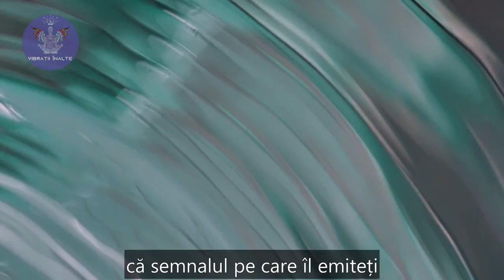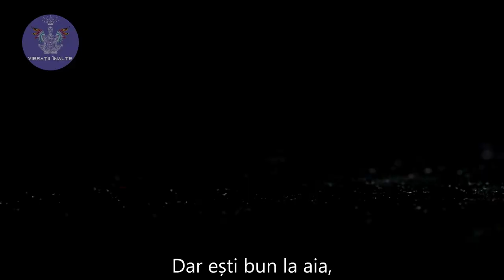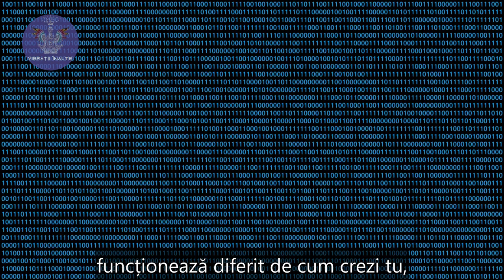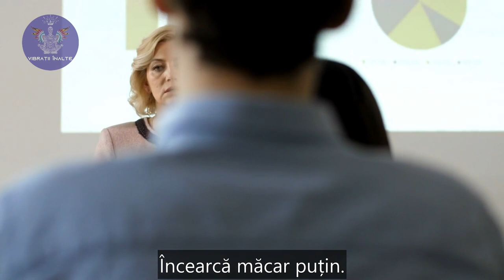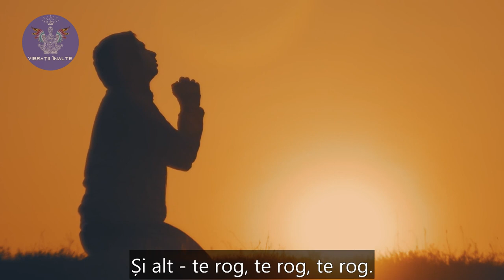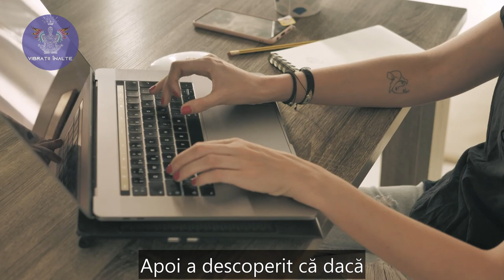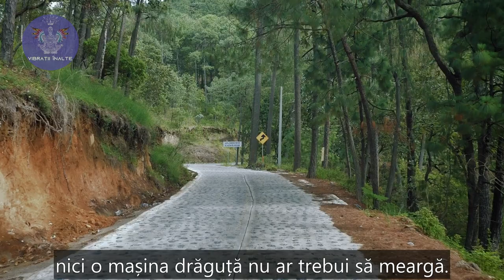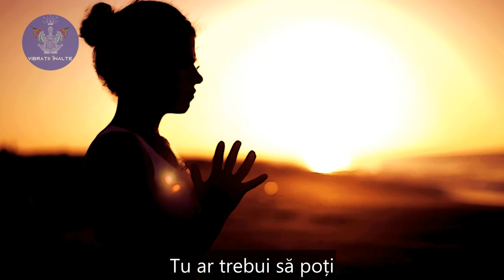Abraham Hicks - Fă asta în fiecare dimineață pentru 17 secunde - Unealtă puternică de manifestare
Tu ai creat realitatea pe care o trăiești prin vibrația pe care o porți.

Urmărește acest material de la Abraham Hicks ca să descoperi cum poți să-ți schimbi viața folosindu-te de legea atracției și legea rezonanței oculte.

Descoperă o tehnică simplă dar profundă!
Ai 17 secunde ca să susții realitatea pe care vrei să o atragi.
Ca să susții acest gând și să îl transformi în ceva și mai puternic.
17 secunde.
Și un gând asemănător i se va alătura.
Și există putere de manifestare în depășirea acestei borne de câteva secunde despre care mulți nu știu.

OM bun, beneficiile adevărate nu le experimentezi prin cuvinte. Va trebui să aplici invățătura și să descoperi singur legea atracției pentru că vorbele nu te învață.

Dacă pui în aplicare o să experimentezi o claritate cum nu ai mai avut până acum.

Aștept cu bucurie un mesaj pe canalul de YouTube cu experiența ta sau dacă vrei mai multe materiale de acest fel.

Am creat Cursul pentru Ridicarea Vibrației, curs unde poți învăța direct și simplu cum să-ți transformi viața.

Ce vei câștiga dacă participi și aplici teoria:

• Cunoaștere de sine.
• Mai multă încredere în sine, pentru că îți reclami fericirea
• Armonie și pace, indiferent de situațiile din exterior
• Stabilitate și echilibru, deoarece vei învăța cum să rămâi în control și în situațiile grele
• Mai multă iubire, atât față de sine cât și față de cei din jur
• Claritate, deoarece vei recunoaște toate motivele pentru care poți fi recunoscător
• Abilitatea de a fi prezent și conștient chiar și în cele mai aglomerate zile

În curs afli informații valoroase din punct de vedere MENTAL, EMOȚIONAL și SPIRITUAL.

Cum este structurat cursul?

• Vei primi atât date și informații teoretice dovedite științific, cât și tehnici clare și simple
pentru Ridicarea Vibrației
• Toate informațiile discutate se vor regăsi și în documentul PDF pe care îl vei primi
după finalizarea cursului

Unde?

• Cursul se desfășoară ONLINE, pe platforma vibratiiinalte.ro și durează 4 ore.
• Vei primi atât email cât și mesaj cu adresa pentru a participa
• Ai acces PE VIAȚĂ la înregistrare cât și documentul PDF cu toate informațiile din curs.

Primesc cu responsabilitate încrederea ta și dacă apreciezi materialele gratuite pe care le ofer,
îți promit că vei primi suficientă valoare și la acest curs.
Îți ofer garanția că vei primi informații valoroase.

Cum?

Foarte simplu: dacă nu ești mulțumit de ceea ce primești, ai posibilitatea să ceri banii înapoi.

Cât costă și cum mă înregistrez?

• Valoarea cursului este de 100 de LEI și îl poți achiziționa sunând la numărul de telefon , răspunzând la acest email sau dând click pe adresa de la final.

• Odată ce ai achiziționat cursul, vei primi instant accesul.

Tehnic: Ionel Brumă
Traducere și adaptare: Ionel Brumă

Fondator: Checheriță Răducu Mihai

Vrei să ajuți proiectul?
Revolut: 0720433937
Iți transmitem gânduri bune și Vibrații_înalte de la malul mării . 🙏